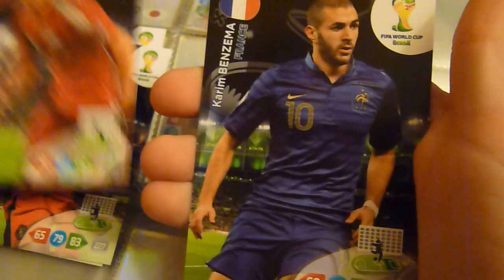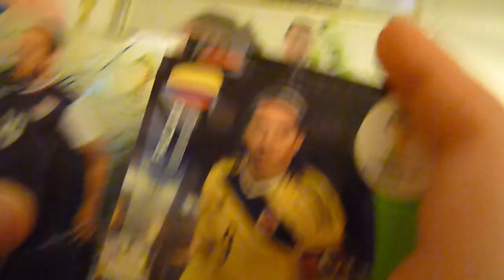Unboxing - 2 saszetki Brazil 2014 - Karty Panini - Adrenalyn xl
karty Brazil 2014